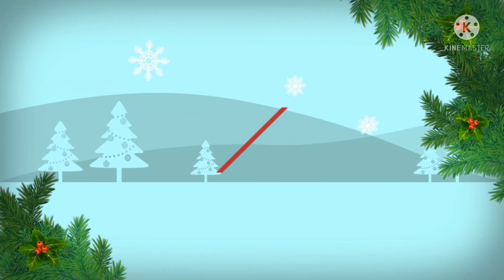variety model Varalakshmi Pooja Gramin Silver items different models different price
PS fashions new model different model Gramin Silver items different models different price WhatsApp group link